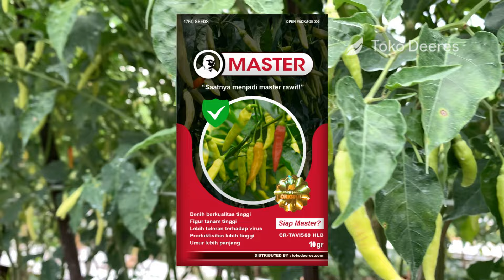🔥 Joss! Penampakan Cabe Rawit Master di Lahan Endemik | Benih Bibit Cabai Rawit Master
🔥 JOSS! PENAMPAKAN CABE RAWIT MASTER DI LAHAN ENDEMIK | benih bibit cabai rawit master | Toko Deeres

PEMESANAN ONLINE

Bentuk buahnya cenderung lancip di ujung dengan posisi merunduk. Beratnya sekitar 2,4-2,7 gram berdiameter 1-1,2 cm. Sedangkan tinggi tanamannya mencapai 150-160 cm dengan hasil per tanaman 600-750 buah.

Beratnya bisa mencapai 0.8 - 1 kg per tanaman. Itu adalah potensi hasil terendahnya. Sedangkan potensi hasil tertinginya mencapai 1,4 - 1,7 kg per tanaman. Jika Juragan lihat varietas lainnya atau yang pernah Juragan tanam, kebanyakan maksimal hasilnya sekitar 1 kg saja.

Cabe rawit Master dapat Juragan panen pada 80-90 HST. Setelah panen, cabe rawit dapat bertahan selama 6-8 hari.